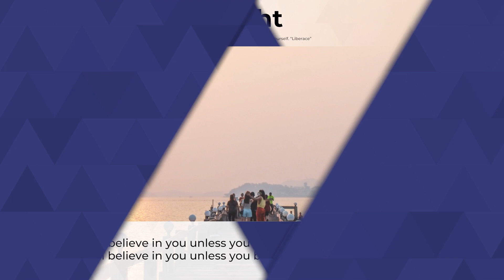Nobody will believe in you unless you believe in yourself. “Liberace”